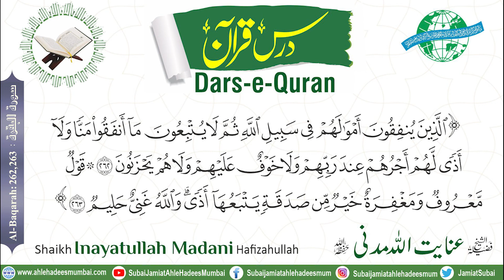[Dars-e-Quran / Surah Al-Baqahra : 262,263] Shaikh Inayatullah Madani